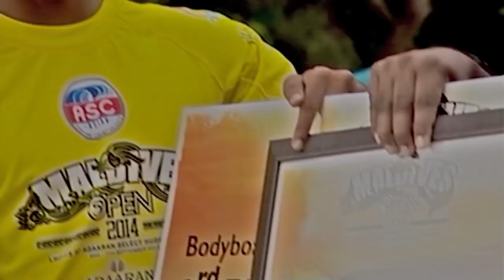Maldives Open Official Song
Official song of MaldivesOpen is here. Share and Enjoy Traditional Boduberu with Extreme Surfing and Bodyboarding. Thank You everyone who worked on this song.Cheers! — at Adaaran Hudhuran Fushi - Maldives.